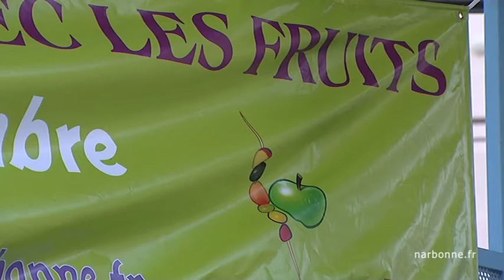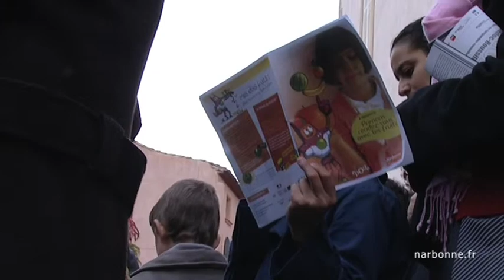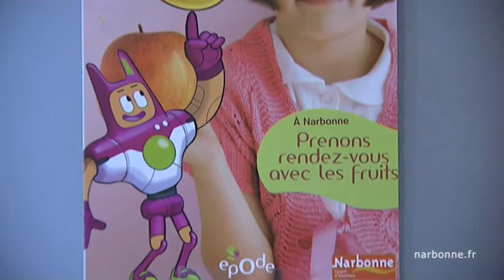Ville de Narbonne : Service Promotion de la Santé et Epode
La ville de Narbonne : Service Promotion de la Santé et Epode